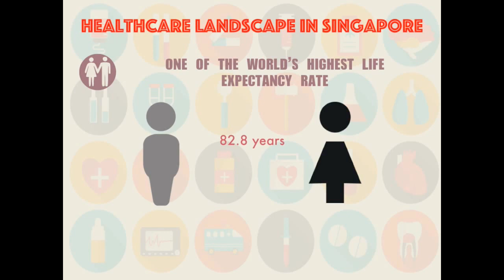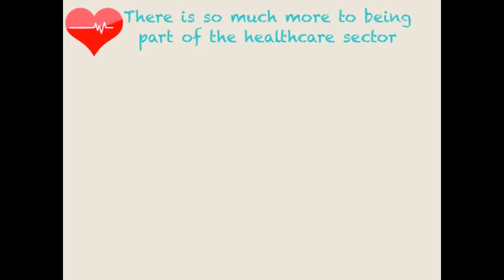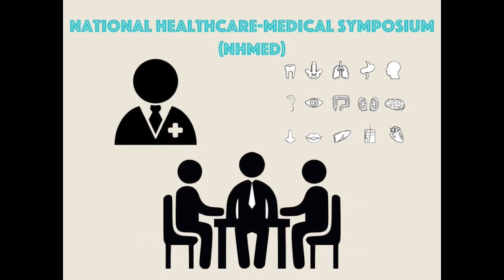NHMed 2016- Infographics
Singapore is a leading nation when it comes to our healthcare system. We have one of the world's highest life expectancy and we also have one of the world's most competent and efficient healthcare system. Statistics prove them all. Yet, are statistics the only thing that tell us how competent Singapore's healthcare sector is?

There is so much more to what it means to be part of the healthcare sector. Embark on this exciting journey to learn and discover new things about Singapore's healthcare sector by signing up for NHMed 2016